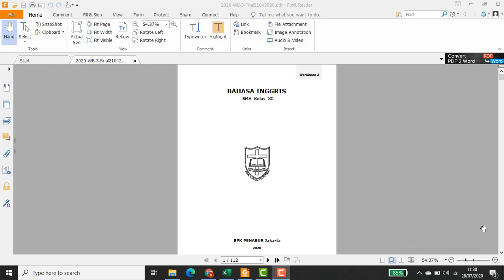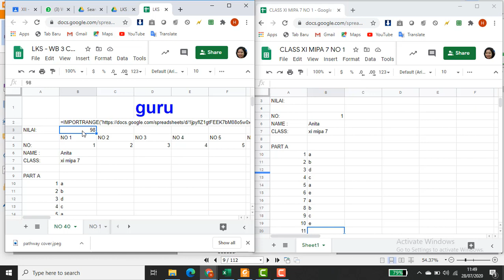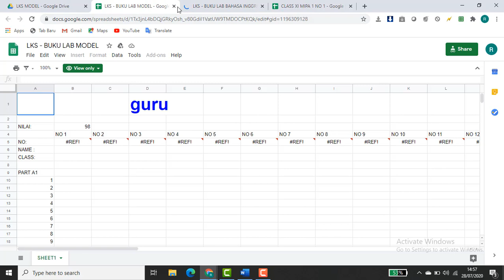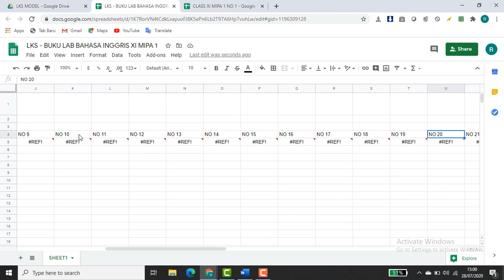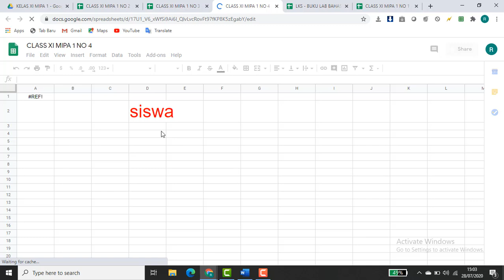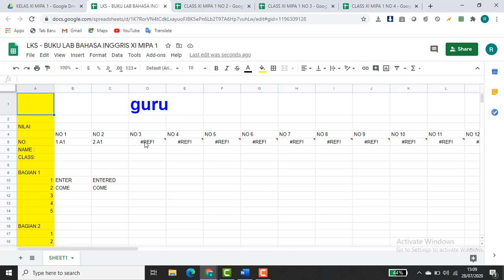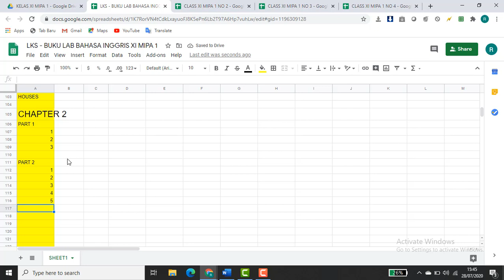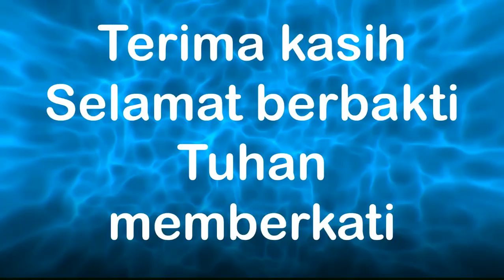PRAKTIS! - BIKIN LKS ONLINE. DI AWAL SULIT, HASILNYA TIDAK MENGECEWAKAN.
Dalam sistem PJJ ini kita diharapkan meminimalisir penggunaan kertas sehingga kita sebaiknya tidak membuat siswa mencetak/ print pekerjaannya sebelum dikoreksi oleh guru.
Untuk mempermudah guru dalam mengoreksi pekerjaan siswa, perlu dibuat wadah atau halaman khusus yang dapat diakses siswa dan guru secara online.
Dengan LKS Online ini, siswa dapat menuliskan jawabannya di dalam file online dan guru dapat dengan otomatis memeriksanya.

Silakan tonton videonya .